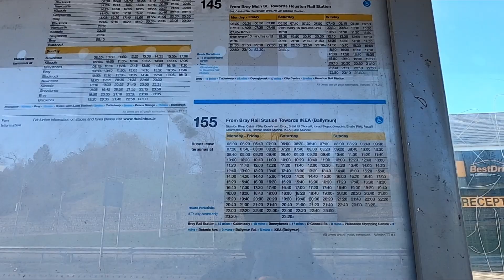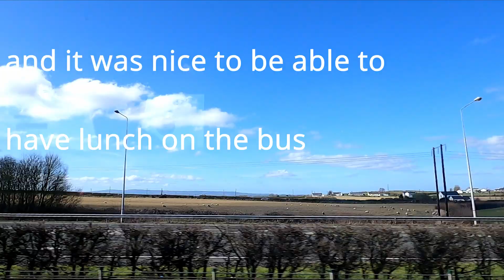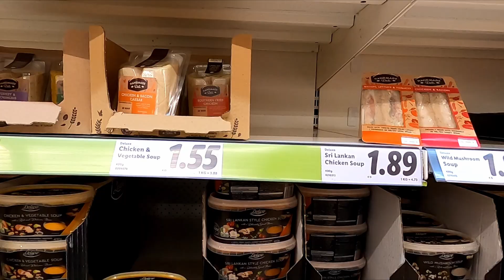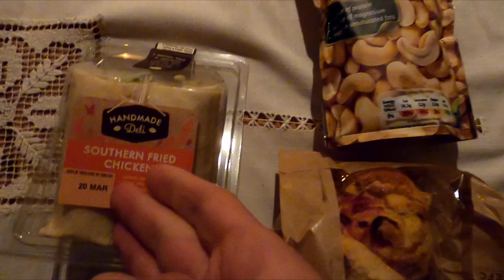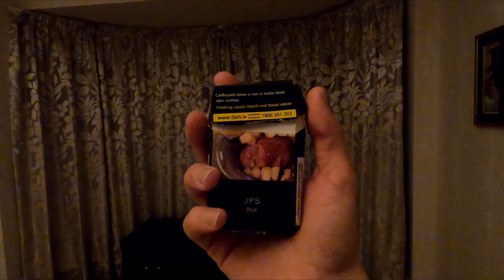LEAVING Dublin! Travel VLOG - From Dublin to Cork!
We're Leaving Dublin!!! It's been a fantastic journey, but all things must come to an end. Today, we're traveling from Dublin to Cork, so don't worry, there's still more of Ireland to come! Are you excited to see what's next in this country?

My brand new On-Camera Directional Microphone!:

The waterproof phone case I use:

The mini-tripod I use in the parks:

David Kay
Kissimmee Florida
34747